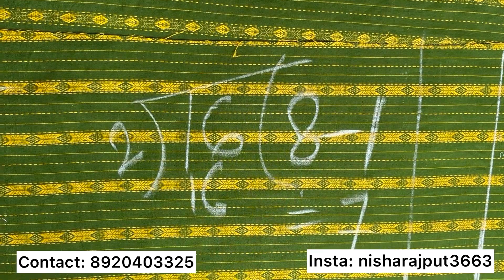How to cut simple suit sleeves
Join our courses and become professional in fashion industry 😍Want to learn offline or online fashion designing course?

We customise outfits according to budget and requirement👗👗
For more Details & design
⏹️ We don’t provide CASH ON DELIVERY.
⏹️We ship worldwide.
⏹️High Quality.
⏹️custom made.
⏹️made to measurement.